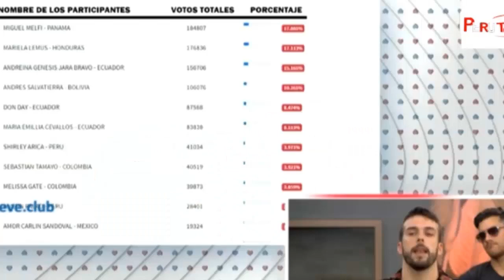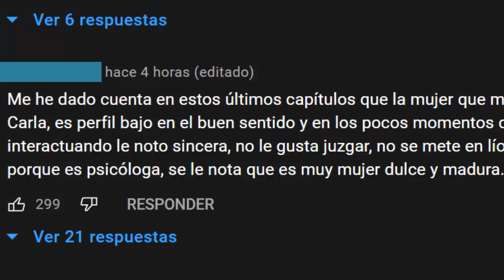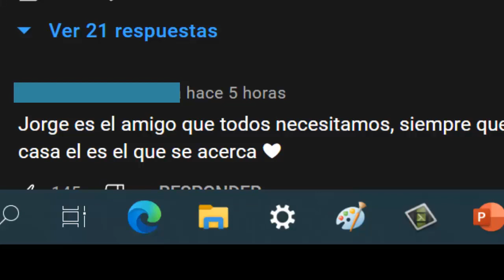AVANCE DEL CAPITULO 43 EL PODER DEL AMOR, LUNES 27 DE SEPTIEMBRE, ANDRES QUIERE VOLVER CON MARE